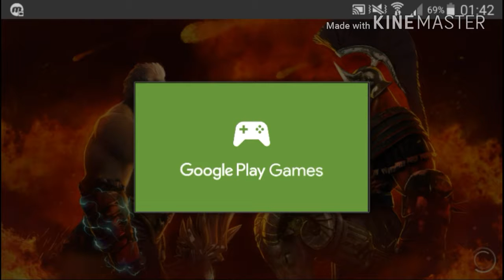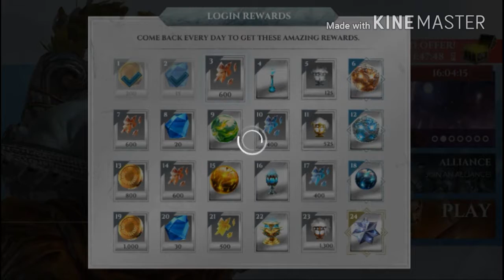Gods Of Rome part 1 - ZEUS THE KING OF ALL GODS !!!!!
Hope you guys do enjoy this video if you did leave a like also tell me in the comments below what you would like me to do next in this game because this series is gonna be sick and i cant wait to take you guys on this series of me playing this game.

LETS TRY AND GET 2 LIKES FOR THE FIRST PART OF THIS SERIES.

My Skype Crazyninja75

YOU GUYS ARE BLOODY LEGENDS !